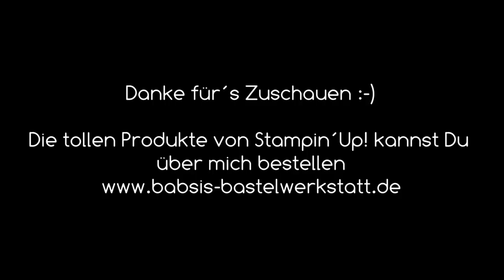Super schnelles Gastgeschenk basteln - Gästegoodie - Stampin´Up! - Kataloggoodie - Anleitung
Suchst Du eine Idee für ein super schnelles aber schönes Gastgeschenk? Dieses Gästegoodie kannst Du auch ohne Big Shot einfach und schnell basteln. Du kannst die Idee natürlich für jeden Anlass einer Feierlichkeit nutzen. Zum Beispiel zur Hochzeit, Taufe, Kommunion oder einer Geburtstagsfeier. Jeder freut sich über eine kleine selbstgemachte Aufmerksamkeit am Platz. :-)  Ich bin Babsi von Babsi´s Bastelwerkstatt, unabhängige Stampin´Up! Demonstratorin und möchte Dir Inspirationen für Deine Bastelkreationen geben. Viel Spaß beim Anschaun und Nachbasteln. :-)

Babsi

Links:
*Meine Camera
*Adapter für Rekorder und Mikrofon *Speicherkarten